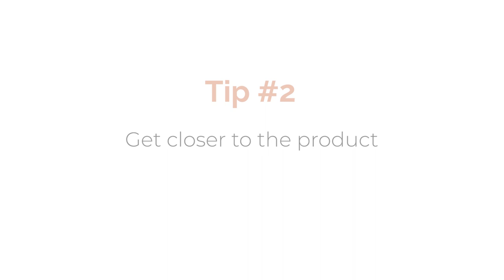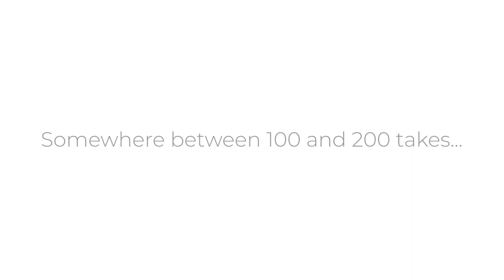Lifespan of a CMO is Shrinking | Tabu Marketing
In this video we share the average statistics of CMO tenures across different industries, we explore possible reasons why their lifespan is fairly short and has been shrinking over the past few years, and we provide five actionable tips on how marketing leaders can extend their lifespan at the same company and prove to add real value in this ever-changing marketing world.

Timestamps:
1:56 - Stats on the average tenure of a CMO across different industries
3:55 - Reasons why CMOs have a short tenure
7:56 - Five tips on how marketing leaders can extend their lifespan